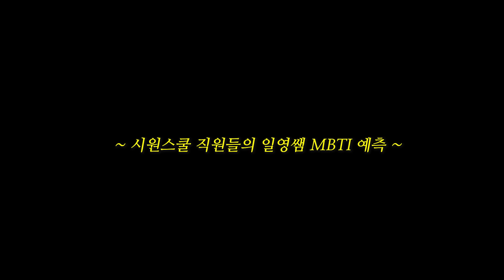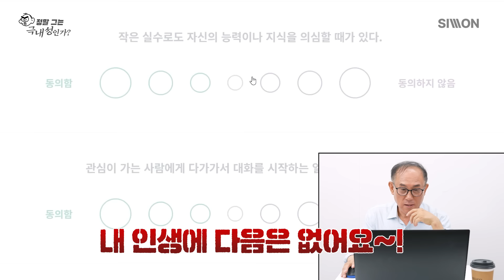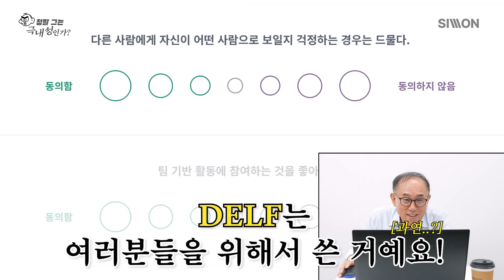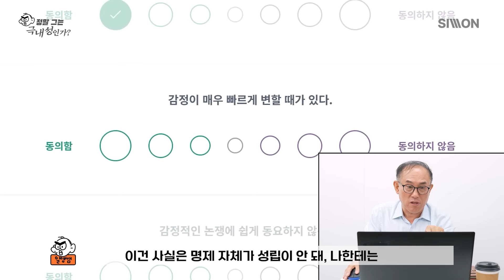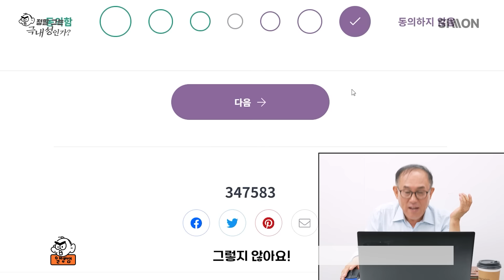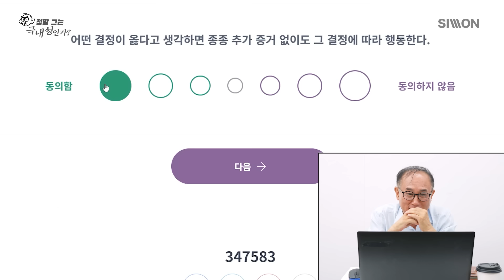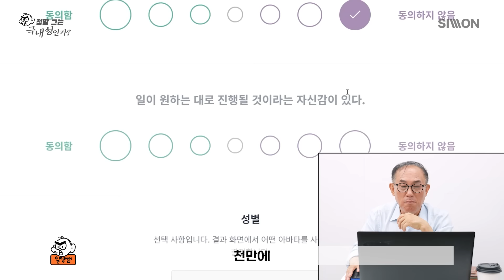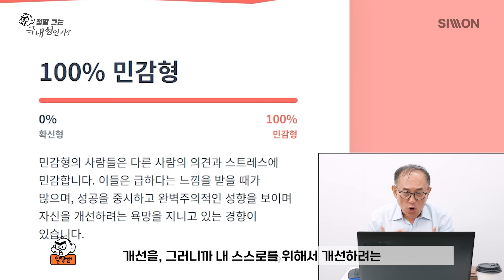[그것이 알고 싶다] 그는 정말 극내성인가? (2부) : 찐 MBTI 검사 결과 공개!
프랑스 민수와 함께 제대로 프랑스어 한번 배워보는 건 어떨까요?

🧡왕초보 탈출 메이커, 시원스쿨 프랑스어 끝장 패키지

💙신규 회원 대상 전 강좌 24시간 무료 수강권

시원스쿨 프랑스어는 앞으로도 정일영 선생님, 그리고 프랑스어와 관련된 재미있는 컨텐츠들
꾸준히 업로드할 수 있도록 노력하겠습니다 :)